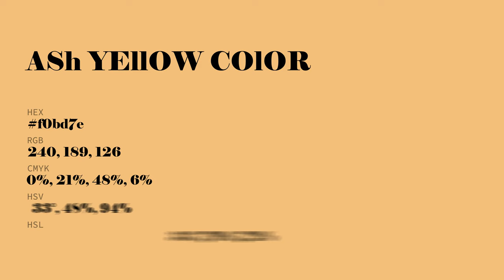Ash Yellow color f0bd7e hex Cool Yellow color f0bd7e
What color is Ash Yellow ? f0bd7e hex, Cool Yellow color f0bd7e

Hex f0bd7e Color Code is also known as Ash Yellow color

Hex f0bd7e Color code in RGB color code model is created after adding 94.12% red color, 74.12% green color and 49.41% blue color.
Hex f0bd7e Color code in CMYK color (process color) code model is generated after subtraction of 0% cyan, 21% magenta, 48% yellow, 06% black.